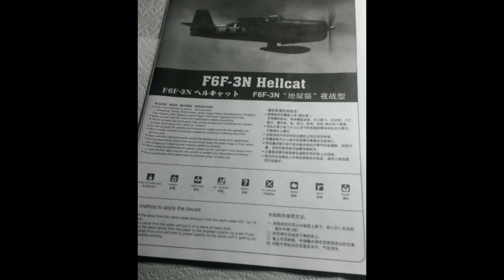Hobby boss 1/48 F6F Hellcat (2016 build)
Hey guys!  I decided to share some of my older builds here
The hobbyboss 1/48 F6F Hellcat was my 14th build since i returned to a hobby.